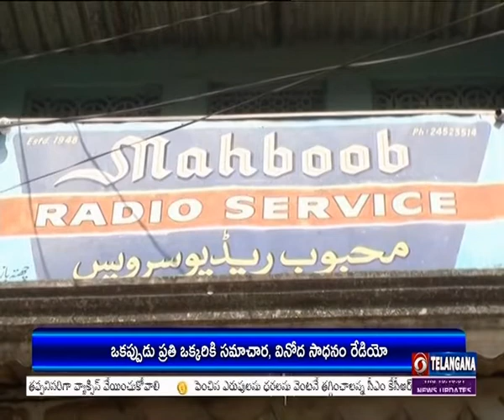Special story on Mahboob Radio Service at Hyderabad 🟥 DD News Telangana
రేడియో.. ఒకప్పుడు ప్రతి ఒక్కరికి సమాచార, వినోద సాధనం. కాలక్రమేణా టీవీలు పెరగడంతో రేడియో ప్రాభవం మెల్లిగా తగ్గింది. అయితే గతంలో ప్రజల మన్ననలు పొంది వారిని అలరించిన రేడియోలతో నేటికీ ప్రజల్ని ఆకర్షిస్తోంది మహబూబ్ రేడియో దుకాణం. హైదరాబాద్ పాతబస్తీలో ఉన్న నాటి రేడియో దుకాణంపై ప్రత్యేక కథనం.